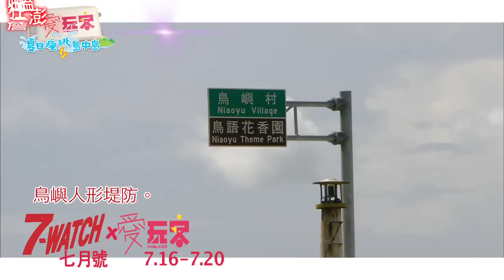週二詹姆士澎湖鳥嶼行